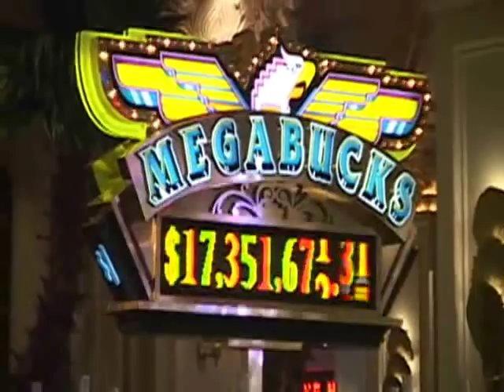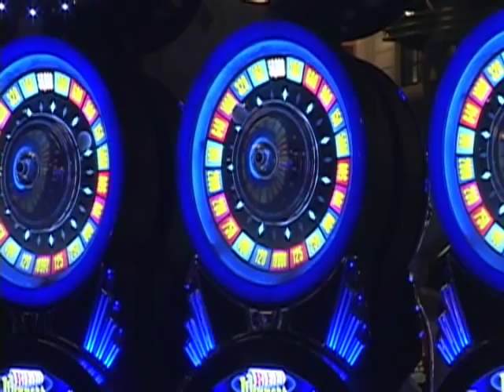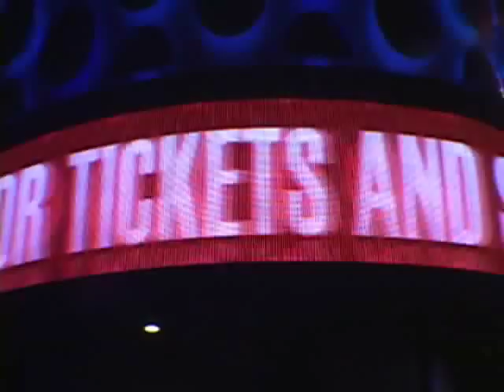las vegas trailer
a short video clip presents the night life in Las Vegas. All are filmed from our trip to Las Vegas.